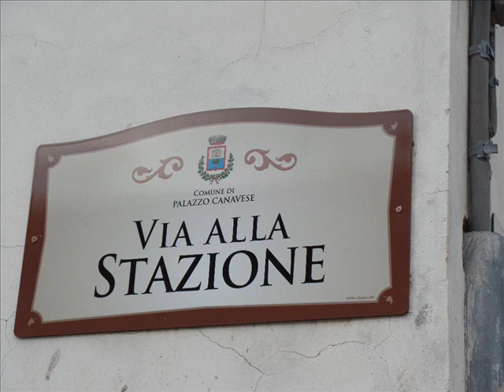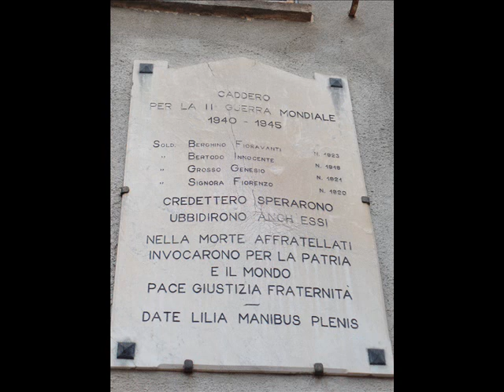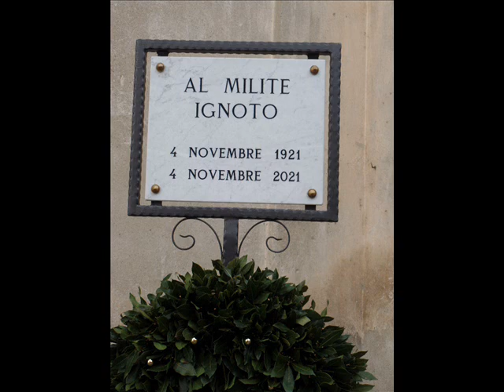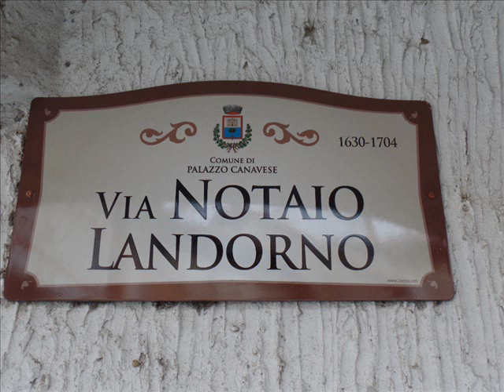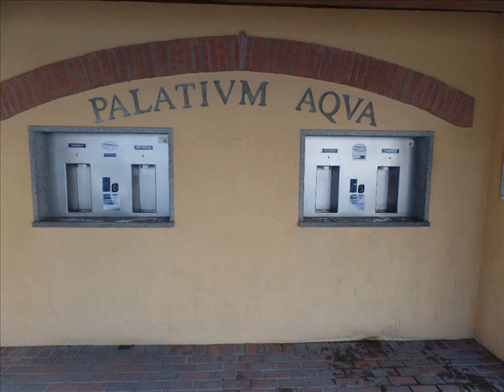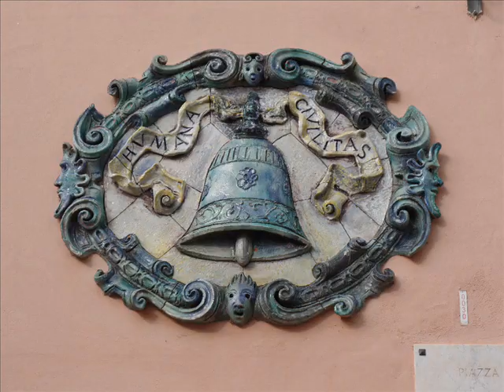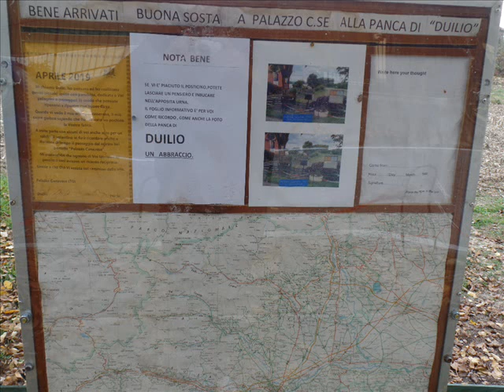PALAZZO CANAVESE (TORINO, PIEMONTE, ITALY)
Palazzo Canavese è un comune di 837 abitanti della città metropolitana di Torino in Piemonte. È situato ai piedi della collina morenica denominata La Serra, a circa 5 chilometri dal lago di Viverone. Paese di tradizioni rurali conserva tuttora numerosi vitigni lungo i pendii della collina, nonché campi di grano, soia e mais.
Da Palazzo Canavese in epoca romana passava la via delle Gallie, strada romana consolare fatta costruire da Augusto per collegare la Pianura Padana con la Gallia.
Il comune e l'abitato si trovano sul tracciato della Via Francigena, variante canavesana, proveniente da Bollengo e che si dirige successivamente verso Piverone.
Galleria di immagini con fotografie scattate il 14 novembre 2021.